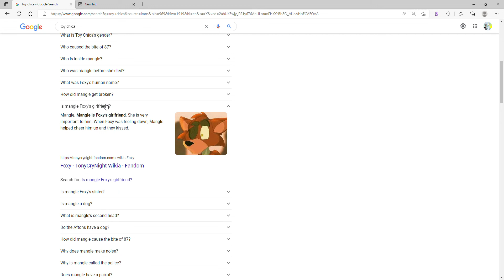sometimes, google does not make sense...